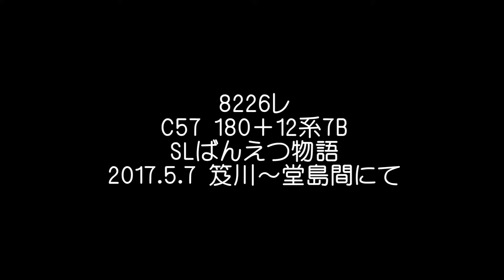【C57の日】C57 180＋12系7B SLばんえつ物語(8226レ)@2017.5.7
5月7日と言うことで撮影。

これからも乗客の方々や沿線を楽しませてほしいものです。